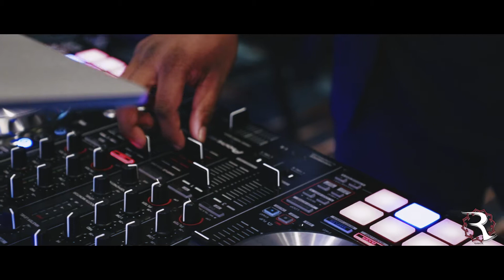Aspire to Inspire - Charity Trade Show Event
A recap of Rubato powering the sound for Aspire to Inspire's Charity Tradeshow Event.